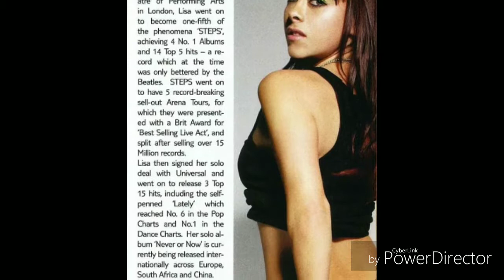Lisa Scott Lee I got you MV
Lisa Scott lee from Steps.